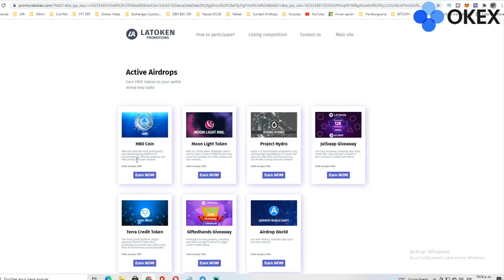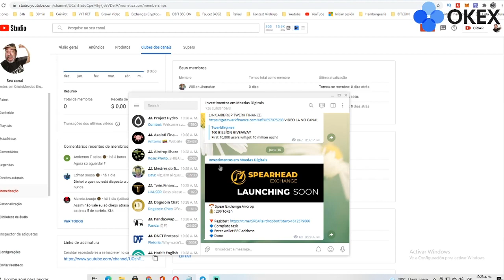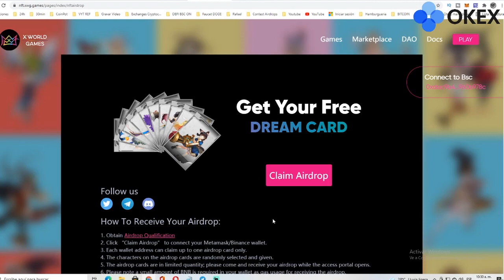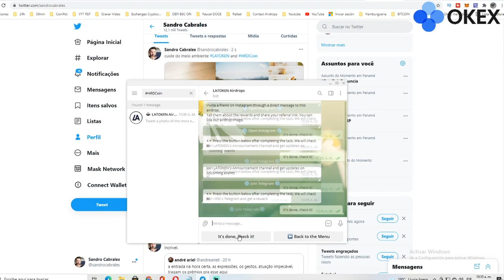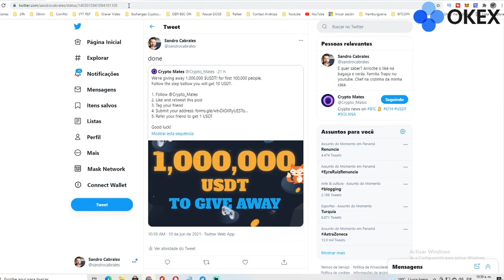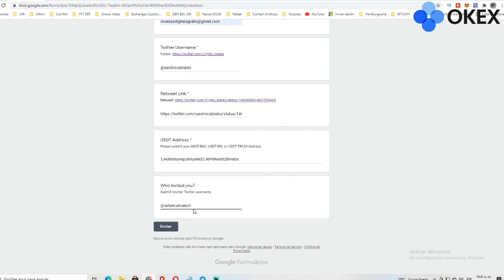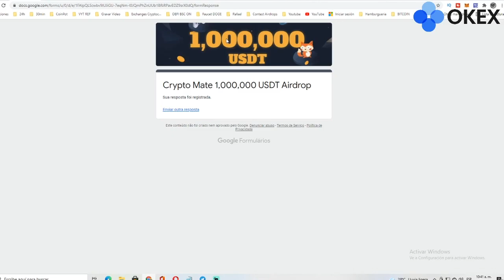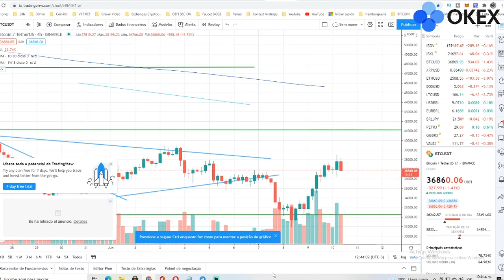AIRDROP CRYPTOMATE $10 PARA OS FIRST 100K -- PAGOU XWORLD GAME NFT -- AIRDROP OFICIAL HRD COIN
Bônus para novos traders OKEx! DEPOSITOS COM PIX